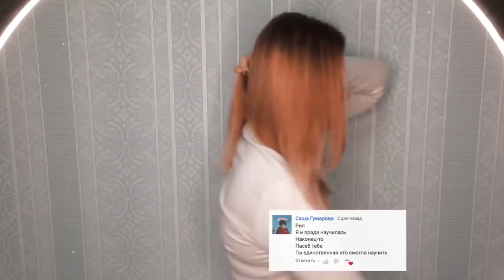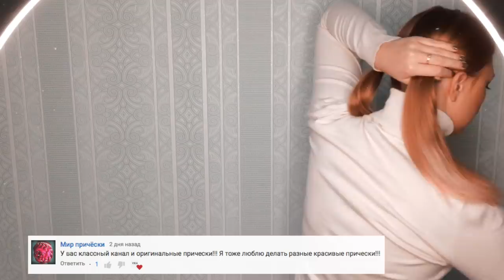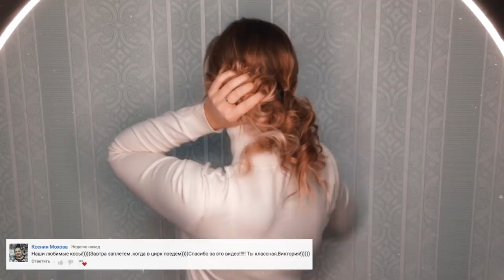Красивая ПРИЧЕСКА ВЫПУСКНОЙ, каждая сможет повторить. Пучок из Локонов.